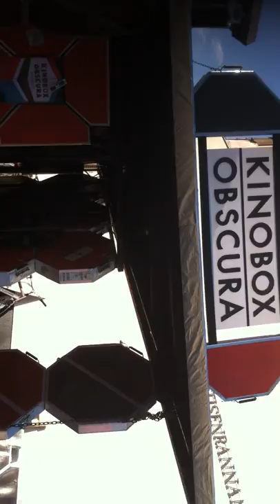Kierros koulun pihalla, Kinobox Obscura, filminauha sirkusmusiikin säestyksellä ja iso teltta